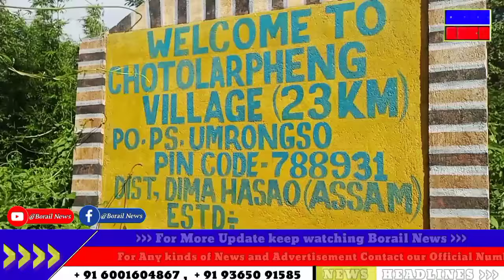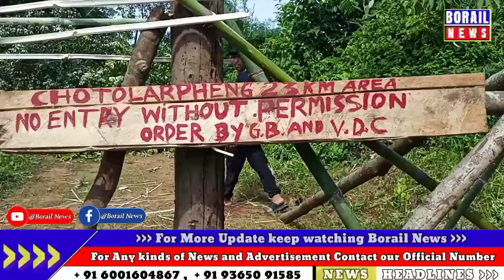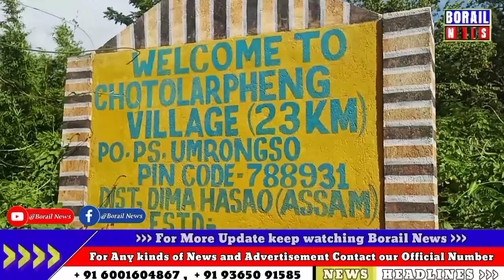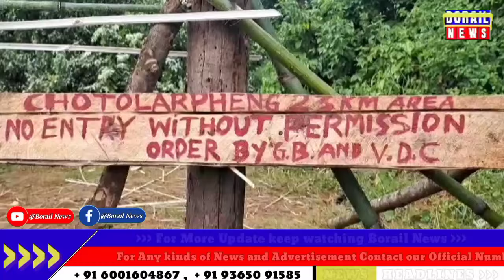Local land owners opposed to setup cement factory forcefully at Umrangso area, Dima Hasao Assam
Local land owners opposed to setup cement factory forcefully at Nobodi Lungkukro, Umrangso area, Dima Hasao Assam